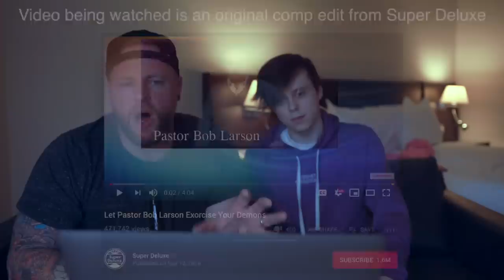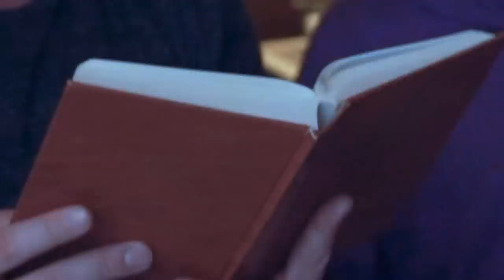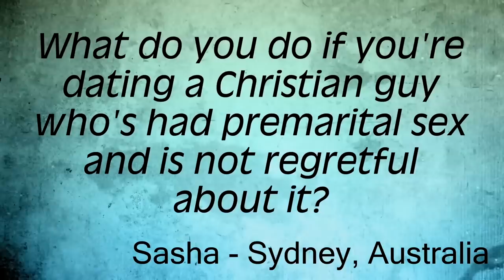The Most Dramatic Exorcist On Youtube (ft. ImAllexx)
ImAllexx was in desperate need of saving, so I flew to England to perform a very important exorcism on his demons in order to save his soul.